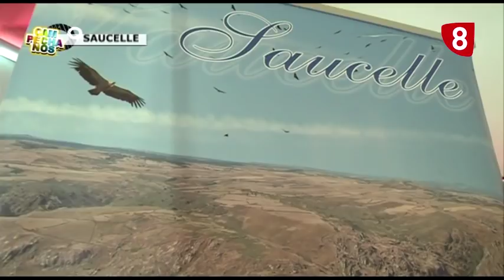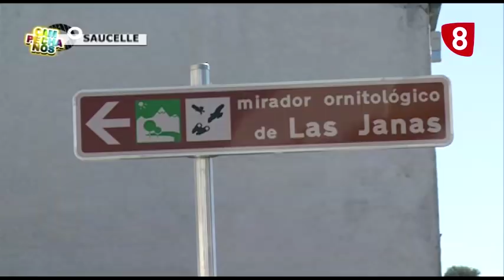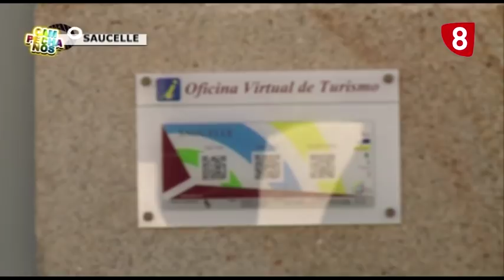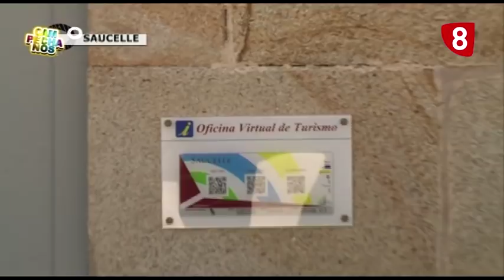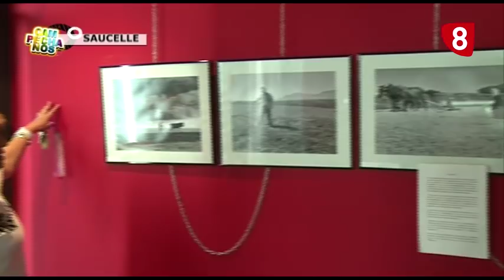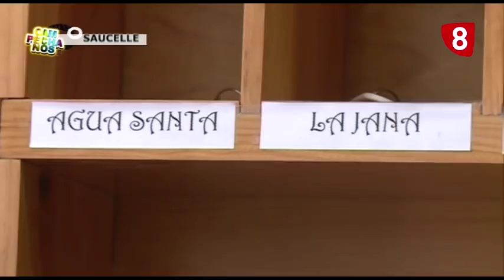Campechanos - Saucelle, espejo de Las Arribes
¿Sabías que Saucelle perteneció durante varios siglos a la Orden de Santiago por cesión territorial de un rey de León? ¿O que algunos municipios cercanos a Portugal aún firman un tratado para delimitar las fronteras con España? En este programa de Campechanos nos acercamos hasta la villa saucellana para conocer estos y otros detalles curiosos de la mano de sus vecinos.